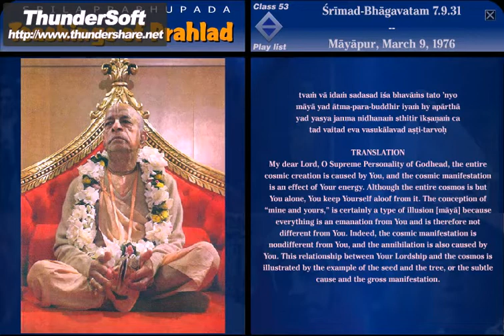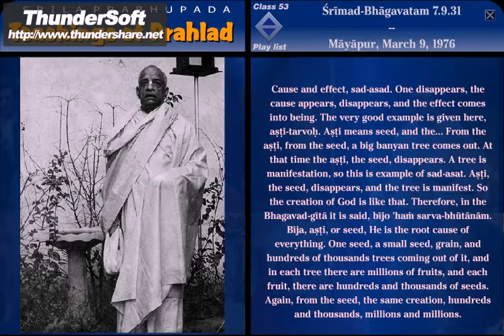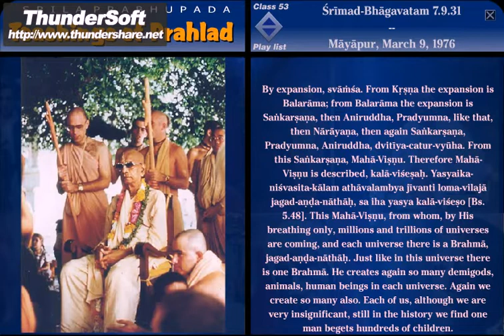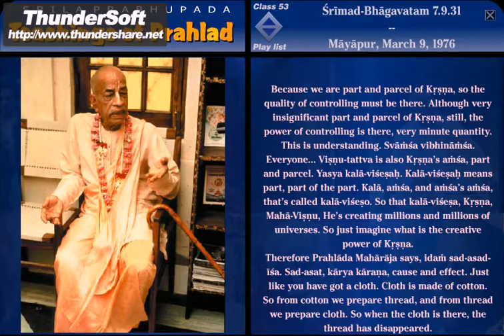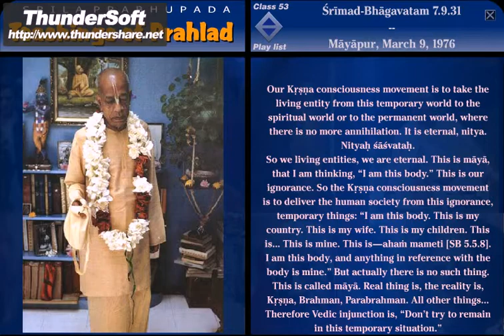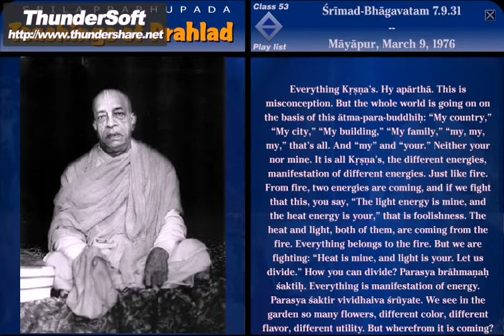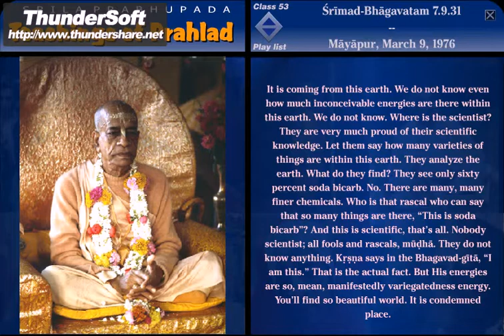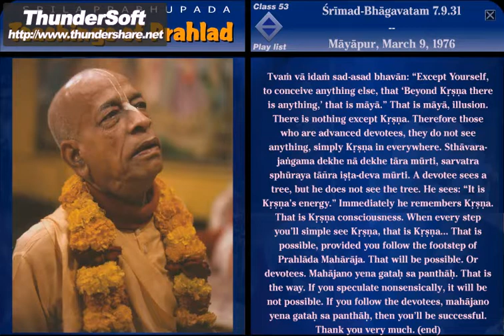SB 7-9.31 Mayapur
My dear Lord, O Supreme Personality of Godhead, the entire cosmic creation is caused by You, and the cosmic manifestation is an effect of Your energy. Although the entire cosmos is but You alone, You keep Yourself aloof from it. The conception of "mine and yours," is certainly a type of illusion [maya] because everything is an emanation from You and is therefore not different from You. Indeed, the cosmic manifestation is nondifferent from You, and the annihilation is also caused by You. This relationship between Your Lordship and the cosmos is illustrated by the example of the seed and the tree, or the subtle cause and the gross manifestation.